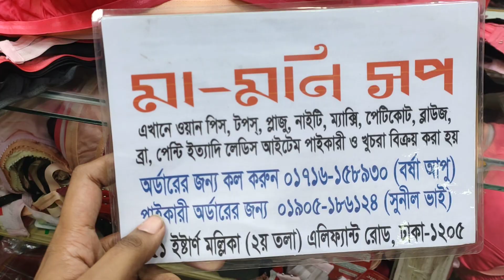১০০ টাকায় আরামদায়ক নরম কাপুরের ব্রা ,সব সময় ব্যবহারের জন্য ব্রা কিনুন অনলাইনে | HELP TALK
১০০ টাকায় আরামদায়ক নরম কাপুরের ব্রা ,সব সময় ব্যবহারের জন্য ব্রা কিনুন অনলাইনে | HELP TALK